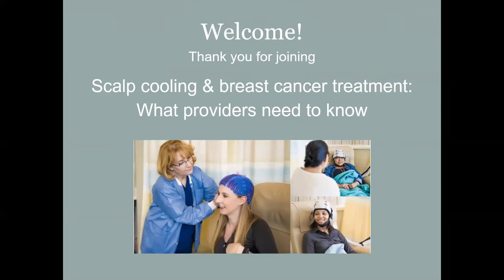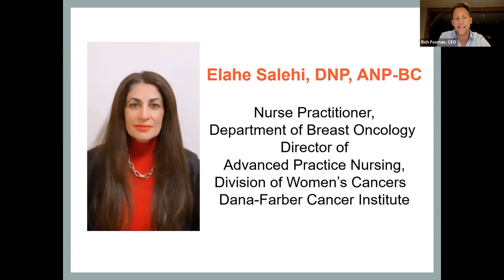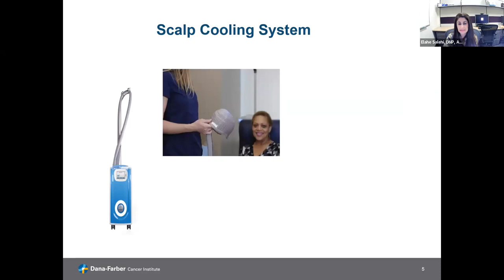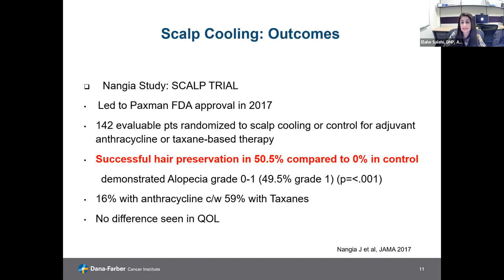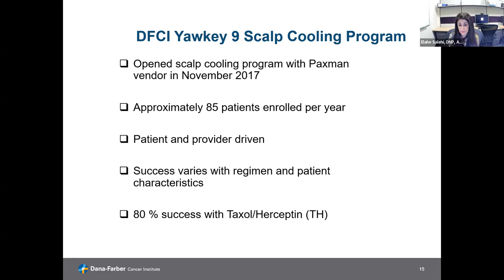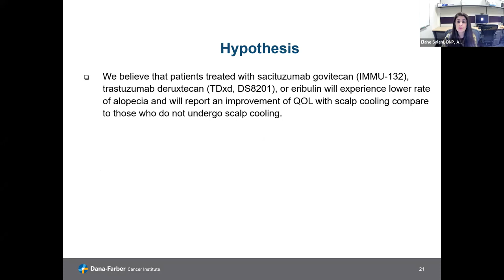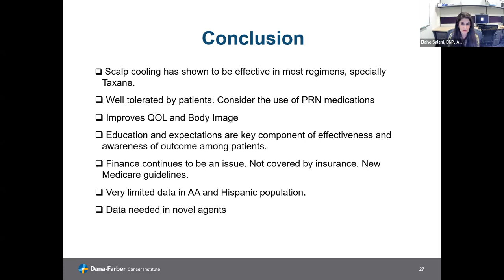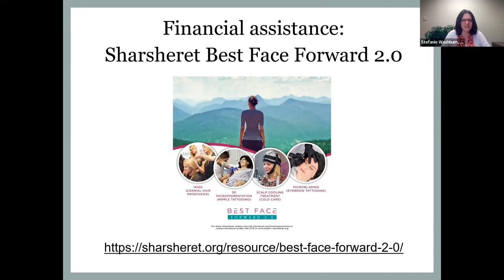Scalp cooling & breast cancer treatment: What providers need to know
Scalp cooling for hair preservation during chemotherapy treatment is growing in popularity and can improve your breast cancer patients’ body image and overall quality of life.

During this webinar, Elahe Salehi, DNP, ANP-BC of Dana-Farber Cancer Institute, shares her expertise in scalp cooling.